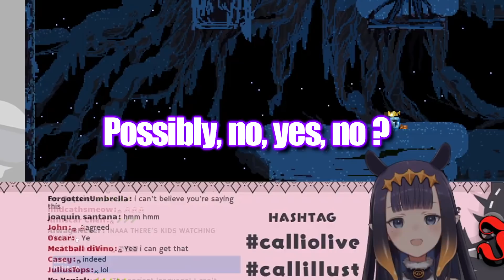Calli left Ina alone for a moment. You won't believe the things she said ! Also did a mini concert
I can't believe Ina would say and on stream

Sources:
【JUMP KING】NEW BABE + And Sitting in VC Waiting for Friends...

Here's my twitter if you wanna follow